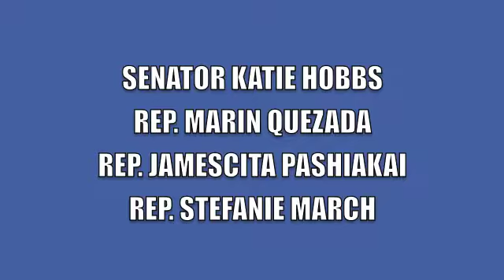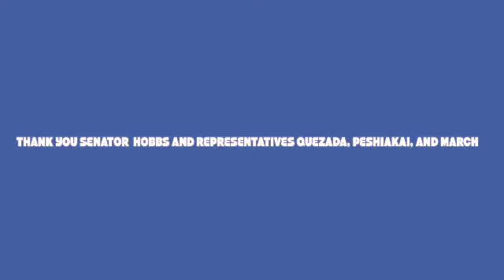ARIZONA, STATE OF THE STATE, 6 9 2013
Discussion of the 2013 Arizona legislative session by Senator Katie Hobbs, and Representatives Martin Quezada, Jamescita Peshlakai, and Stefanie March presented to the Democrats of the Red Rocks in Sedona, Arizona on June 9, 2013.